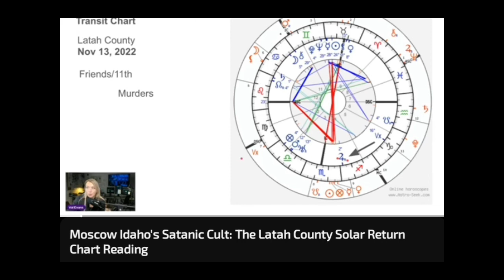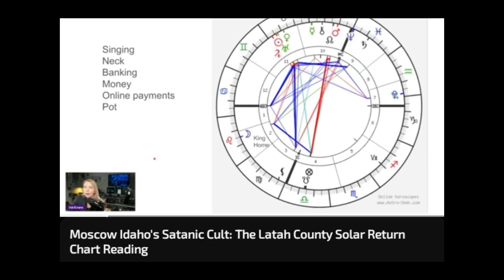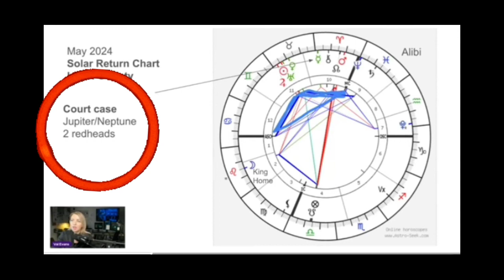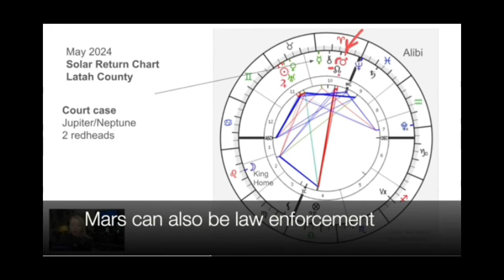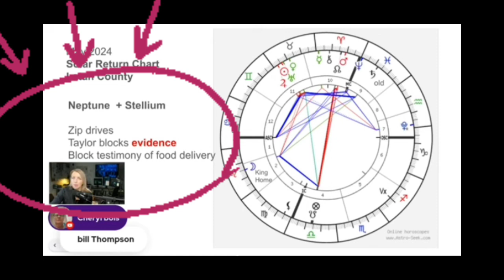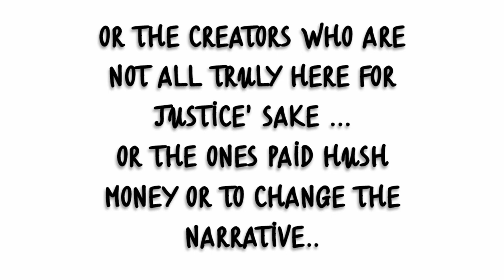Eerie predictions made by Val Evans on Latah County, Idaho